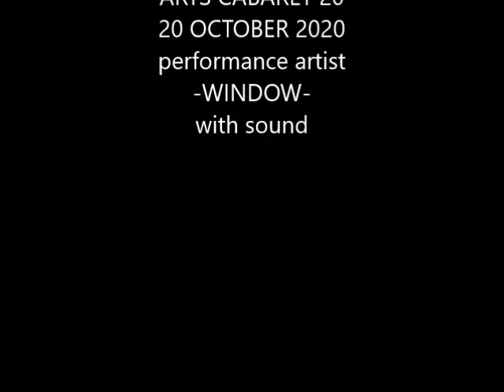ARTS CABARET 20 Noel Molloy performance artist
Arts Cabaret 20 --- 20/10/2020 time 20:10 ; is a live event of performance, poetry, music, reading, video etc.
organized by M2 time base group organizers Patrick Anderson McQuoid and Noel Molloy. Started in 1997 this is the twentieth event and will be online through zoom , details and links to follow soon. Also incorporated in the Arts Cabaret 20 will be the FAXBOX PROJECT Create a drawing, collage , write a poem, prose or song, or whatever you wish to put on an A4 sheet of paper, black and white preferable .The work will be shown on the night online during the event. The artists performing so far are Patrick Anderson McQuoid poetry; Dympna Molloy poetry; Niamh Molloy poetry; Noel Molloy performance ; other artists will be invited as we progress.